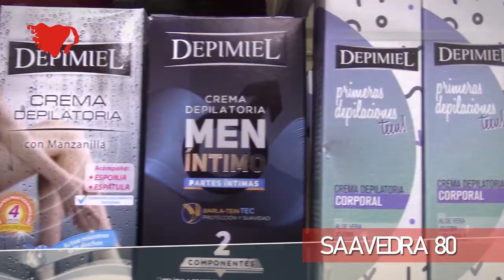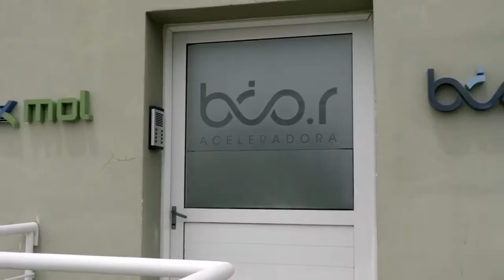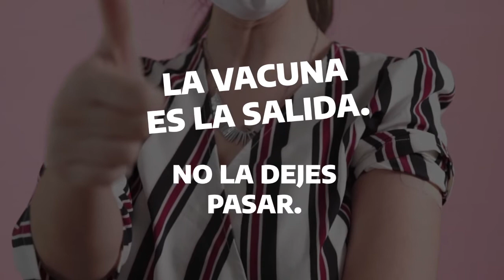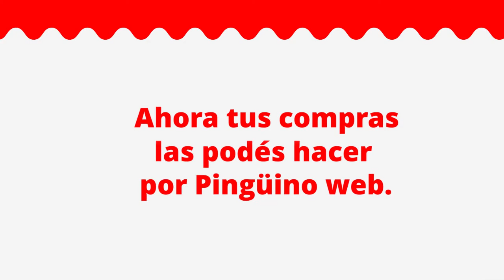Programa 722 - El Polideportivo